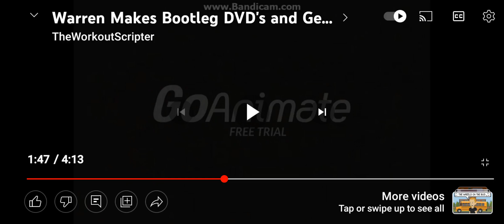Feature Presentation Walt Disney Home Video (1992)